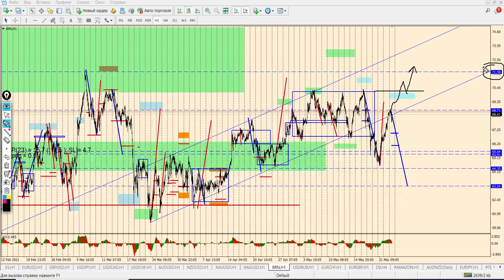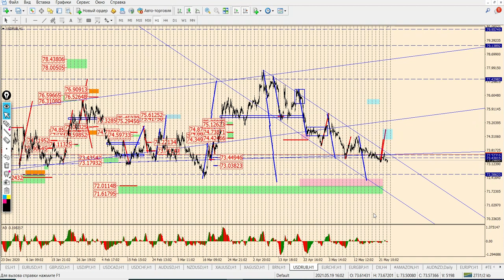Виктор Паньков: математический анализ рынка на 25.05.2021 | AMarkets